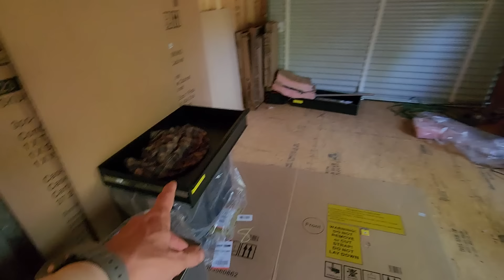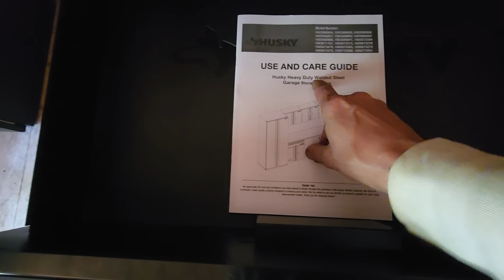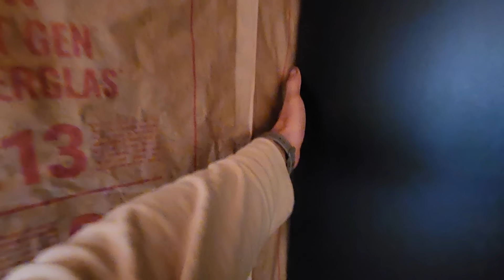Новости Гаража #2 - Порча и Захламнение Сарайки Начались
жизнь в трейлере, мобильный дом, ремонт дома, жизнь в сша, жизнь в америке